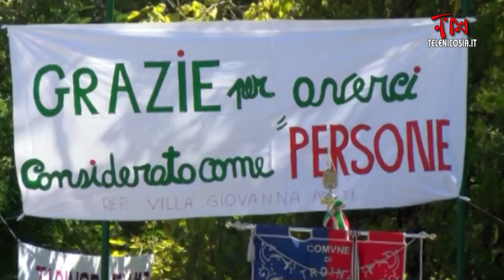Troina, grande partecipazione per i funerali di padre Ferlauto